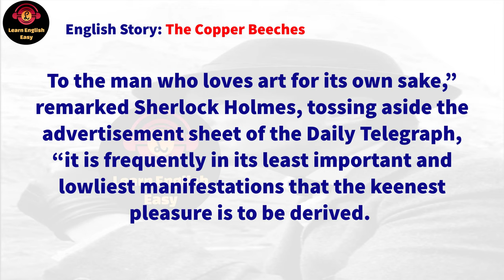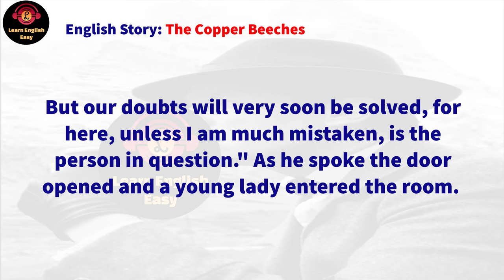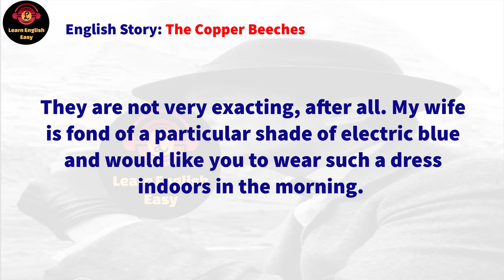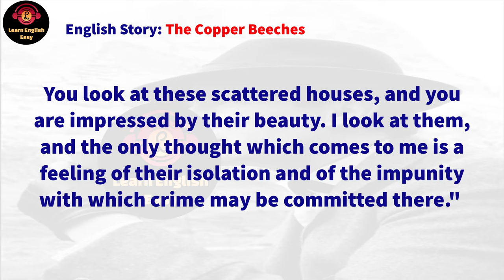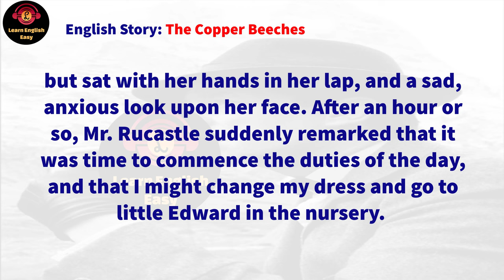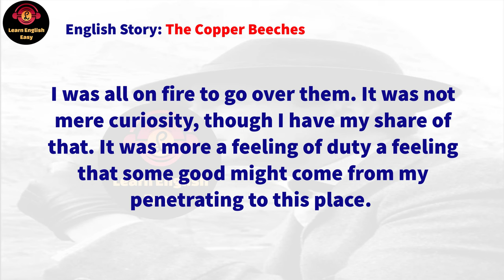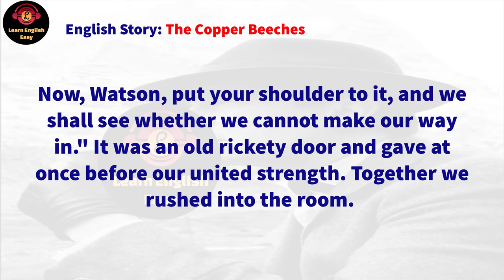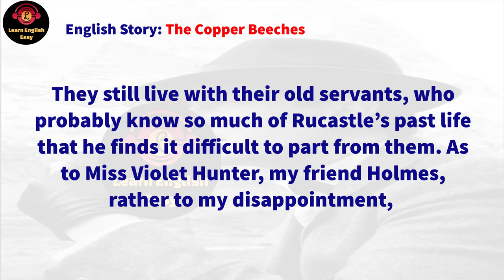Learn English Through Story ★ Subtitle: The Copper Beeches (level 1)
The Copper Beeches Arthur Conan Doyle

🔰 The Copper Beeches story. Violet Hunter visits Holmes, asking whether she should accept a job as governess—a job with extraordinary conditions. She is enticed by the phenomenal salary which, as originally offered, is £100 a year, later increased to £120 when Miss Hunter balks at having to cut her long copper-coloured hair short (her previous position paid £48 a year). This is only one of many peculiar provisos to which she must agree. The employer, Jephro Rucastle, seems pleasant enough, yet Miss Hunter obviously has her suspicions.

Timestamps to follow chapters:
00:00 Intro
00:04 Start story
39:30 End story